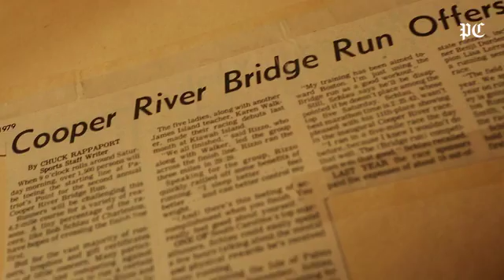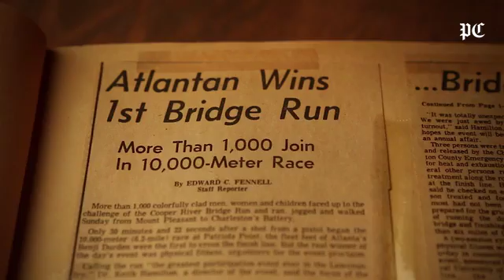Only a few have participated in every Bridge Run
By: chanclosky
Published on: March 24, 2017